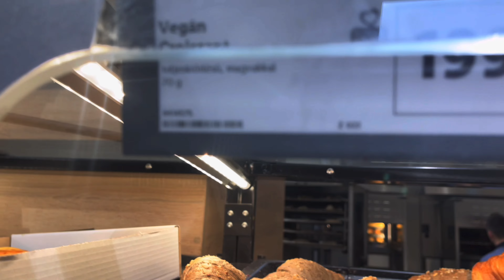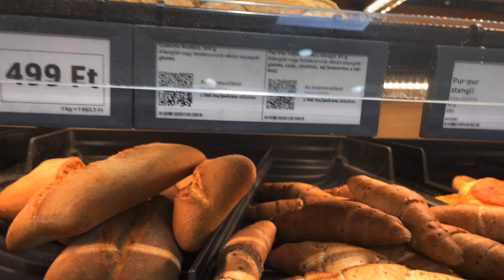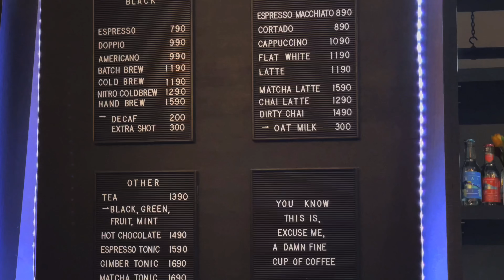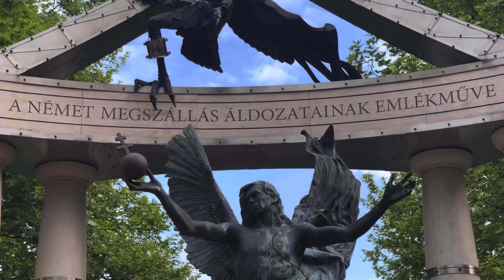I Think I Can Live Here if I can Find Hot Coffee Early in the Morning🤣🤣🤣🤣🤣📌Budapest Hungary🇭🇺😁😘✌️